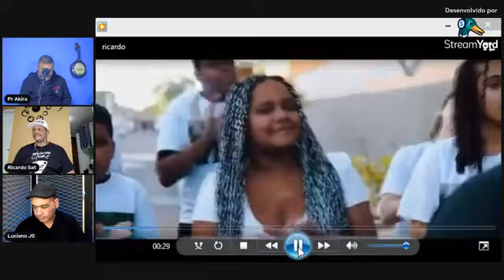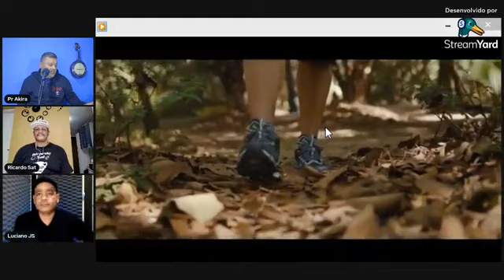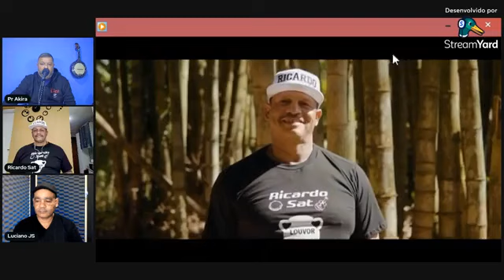Programa Tribos de Adoradores Entrevista-Ricardo Sat(Samba Gospel)